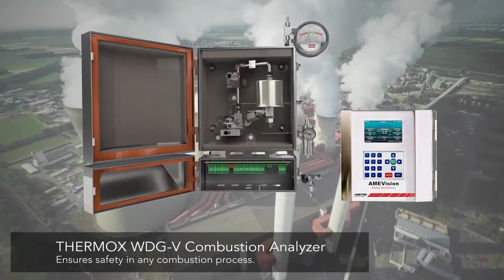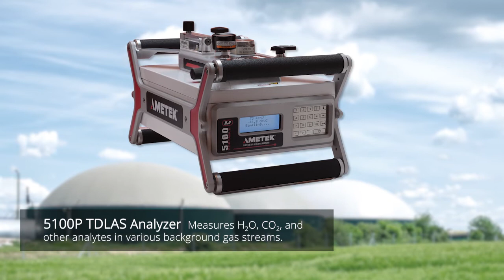AMETEK Process Instruments - Accuracy, Reliability, and Innovation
Serving markets such as refineries, petrochemical, power, natural gas, environmental monitoring, and more, AMETEK Process Instruments is committed to designing innovative, reliable analyzers that help our customer achieve higher levels of productivity and quality.